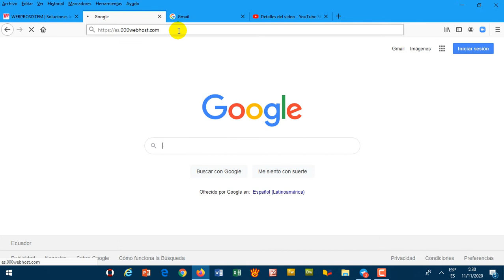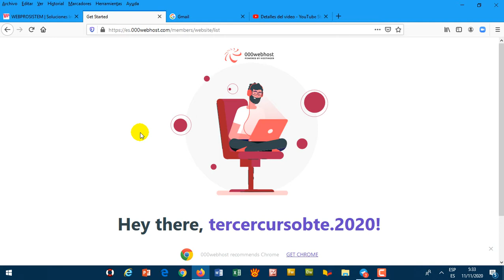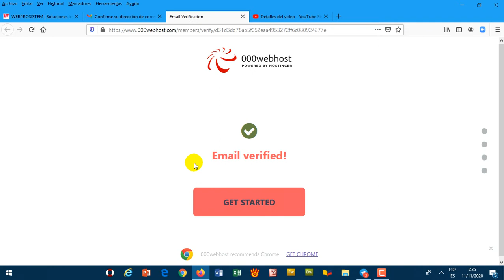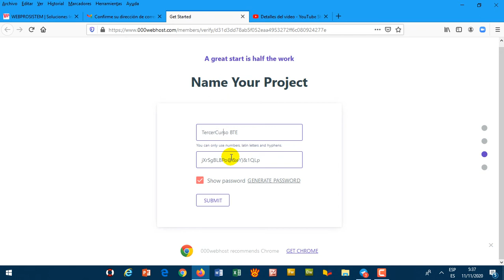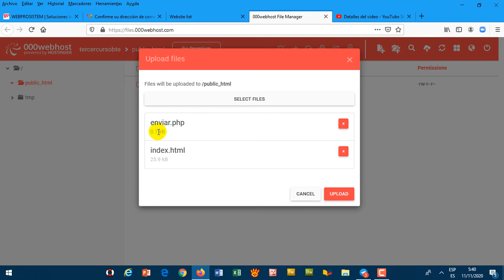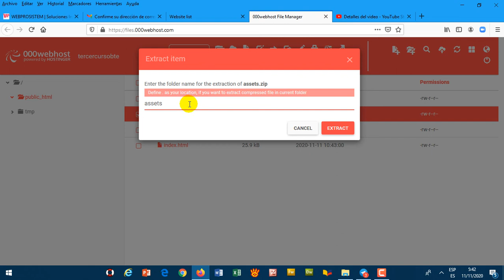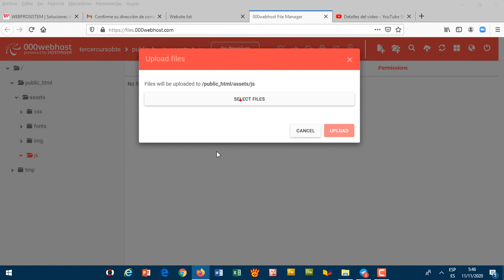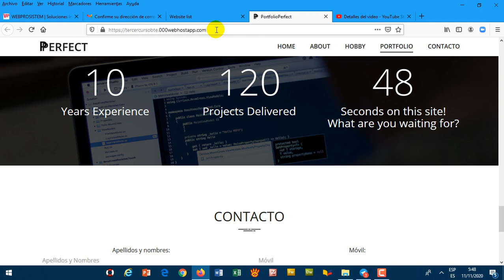3BTE DDW Subir páginas a un hosting de internet gratuito.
Por favor en comentarios escriba sus apellidos, nombres y curso para certificar que observó el video de refuerzo para subir un sitio local web a un hosting gratuito en internet.